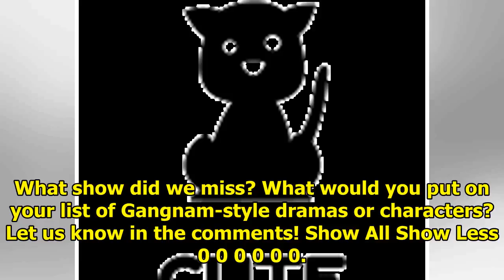Korean Dramas that Rock Gangnam Style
by Blog Author on Thu, Sep 20, 2012 One of the new features coming soon to DramaFever is DramaFever ...